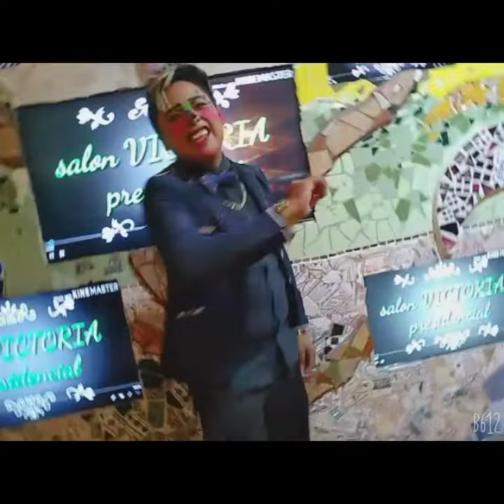😍💚❤Feliz dia del niño😇🤡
Payatoon Pachón 2020🙏😇